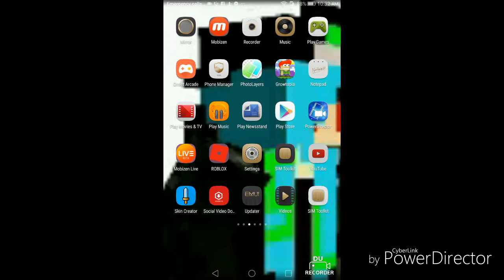THANKS ALL FOR 151 SUBSCIBER!!